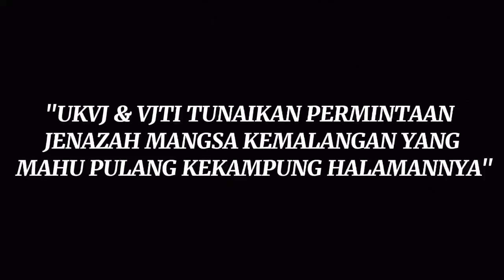TERKORBAN DILANGGAR LORI😭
HASRAT UNTUK PULANG KEPANGKUAN KELUARGA DITUNAIKAN😭

Allahyarhamah Hanina Binti Badrul Hisham ada mengatakan rindu untuk pulang kerumah keluarganya di Perak..

Hasratnya itu dimaklumkan kepada tunang dan abang kandungnya seminggu yang lalu..

Dan malam ini anak kelima dari tujuh adik beradik ini benar² pulang..

Pulangnya kepangkuan keluarga sebagai jenazah..

Kepulangannya tidak kembali lagi..

Dikatakan arwah meninggal dunia selepas terlibat dengan satu kemalangan jalanraya..

Kejadian yang meragut nyawanya itu berlaku sewaktu arwah dalam perjalanan untuk pulang kerumah sewanya..

Ketika itu arwah dalam perjalanan pulang dari tempat kerjanya..

Motosikal yang ditunggang oleh arwah secara bersendirian telah melanggar sebuah lori 1 tan dari arah bertentangan yang membelok secara tiba² untuk memasuki satu simpang..

Akibat dari pelanggaran kuat yang berlaku..

Arwah telah mengalami cedera parah dan meninggal dunia ditempat kejadian tidak lama kemudian..

Hasratnya arwah yang berkerja disebuah kilang berusia 25 tahun ini telah kami tunai..

Jenazah dihantar pulang kerumah keluarganya dikemunting hasil kerjasama UKVJ HQ dan rakan gabungan VJTI..

Sukerelawan VJTI melaksanakan tugasan dengan bersungguh..

Mereka hanya bergerak pulang setelah jenazah selamat dikebumikan di tanah perkuburan islam Masjid Jamek Kemunting Taipeng Perak..

Tahniah team..

Kalian wira yang tidak didendang☝